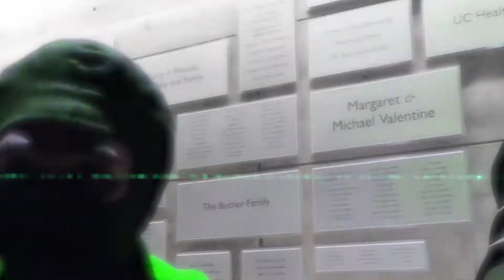Lil sparky - “Different” (Official Video)